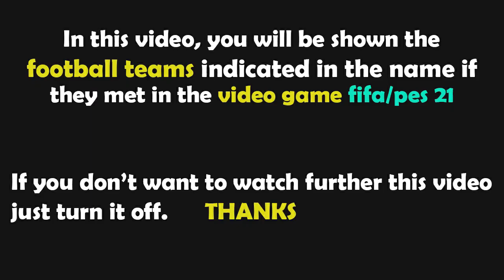FIFA 23 Gameplay | Maccabi Haifa - Juventus - 2022/2023